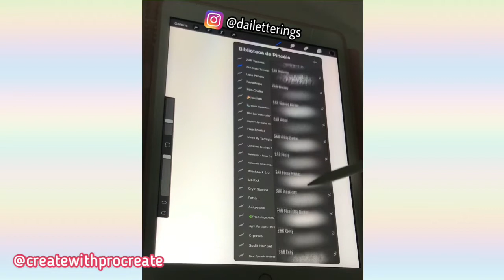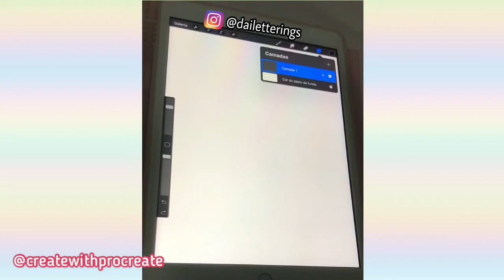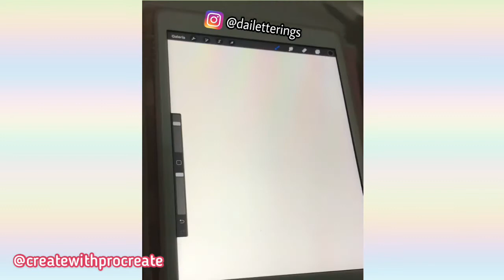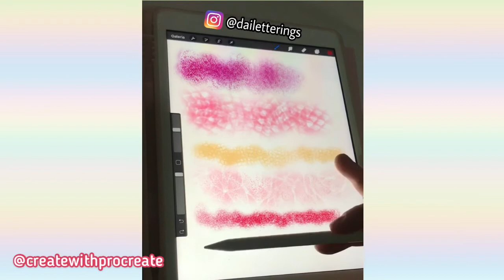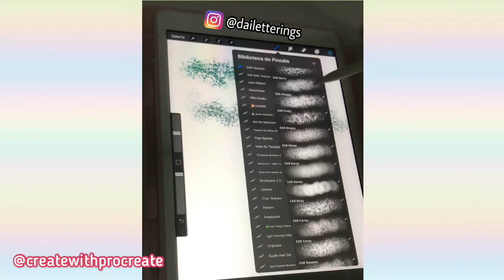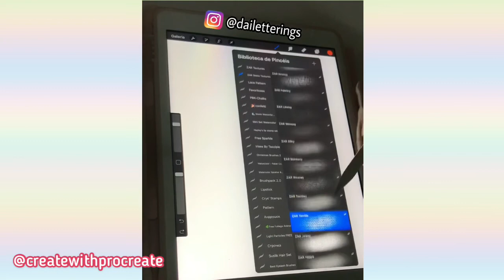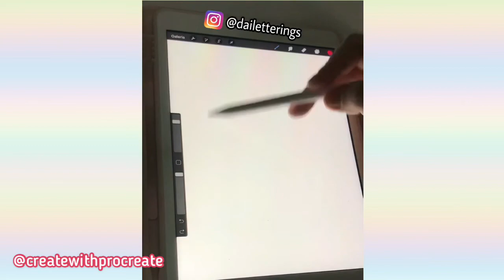Testando Brushes Procreate da Zoe Create with procreate | Embaixadora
Olá pessoal tenho novidades pra vocês, agora eu sou embaixadora da @createwithprocreate!
Estou muito feliz!
A Zoe tem uma loja incrível e vende pincéis para Procreate!
No perfil dela tem vários tutoriais de Procreate! 😍
Recebi alguns pincéis de texturas e lindas paletas para apresentar pra vocês!
Vou fazer muitas artes usando esses pincéis!
Muito obrigada Zoe! 🥰
Instagram da Zoe: createwithprocreate

Hi everyone, I have news for you, I am now an ambassador for @createwithprocreate!
 I am really happy!
 Zoe has an amazing shop and sells brushes for Procreate!
 In her profile there are many Procreate tutorials! 😍
 @createwithprocreate sent me some beautiful texture brushes and palettes to try on for you guys!
 I will make a lot of art with these brushes!
 Thank you so much Zoe! 🥰